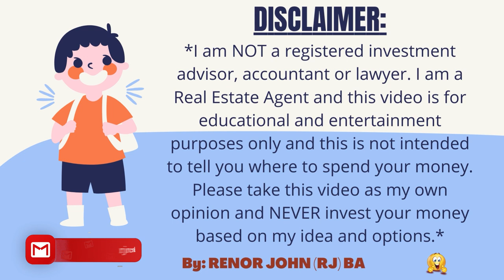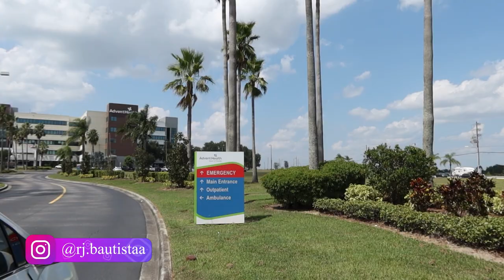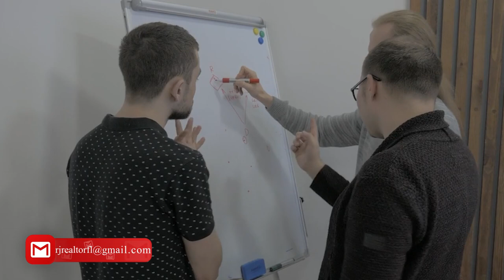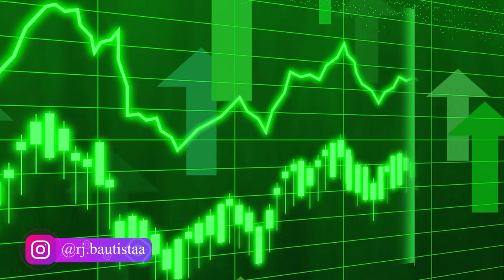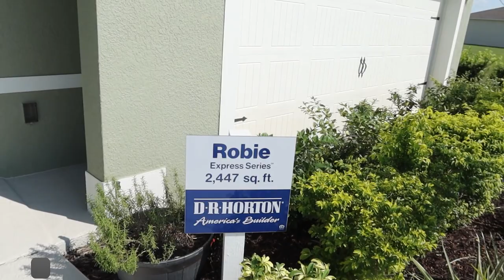☝️ THE BEST PLACE TO LIVE IN CENTRAL FLORIDA IN 2024 ☀️ (CASCADE COMMUNITY AT DAVENPORT, FLORIDA) 😱